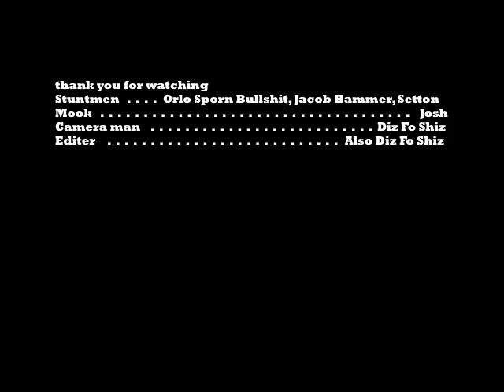EXTREME PARKOUR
2004 internet phenomenon comes back in the form of pure energy don't believe me then go have sex with you dog BUT NO HOMO